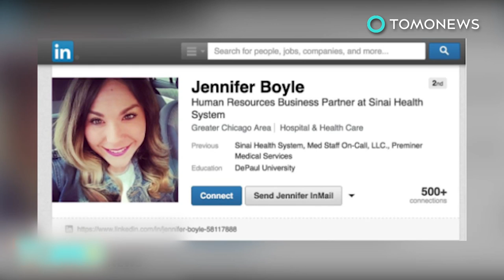Man smashes up Santa Ana 7-Eleven after credit card declined for $0.75 bag of M&Ms - TomoNews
SANTA ANA, CALIFORNIA — Cops are appealing for information from the public to catch a man who smashed up a 7-Eleven store when his credit card was refused for a 75-cent bag of M&Ms.

The angry man hit a store clerk, then pushed over a cash register, printer and basket of bananas after his card was declined.

Santa Ana police said in a news release that the suspect was aged between 30 and 35, was just under 6-feet tall and weighed about 180 pounds.

They said anyone with information should get in touch — because if he reacts like this over a 75-cent bag of candy, who knows how he might blow up when something serious happens?